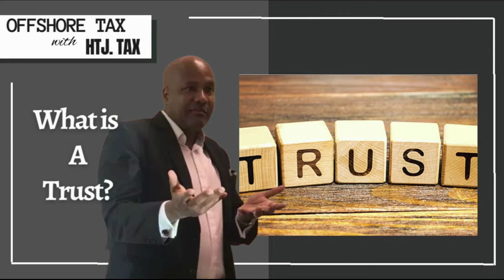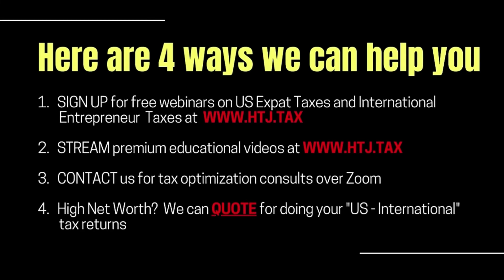[ Offshore Tax ] WHAT IS A TRUST?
DERREN JOSEPH:
So today we're going to talk about New Zealand trust. So I thought I'd start with a pretty basic question, especially since, you know, the media creates all this mystique and a bit of hysteria about trust. So what exactly is trust?
ARRAN BOOTE:
Okay. Yeah, I think there's not a need for the mistake though. I mean, I trusted somebody, and arrangements between three parties are the people that want to establish the trust. You have the people put in charge of operating, running, and governing the trust. And you have the beneficiaries who are the people that are entitled to receive something from the trust. The origin of trust goes back. Many, many centuries. It's an English tradition. And if you go back many centuries, all the landed Gentry were scripted into the King's armies and asked to go and start foreign wars. Whether it be a wine from the land and the wives and their family and the peasants and the operation of their family for many, many years, often, some of them didn't come back. I mean, the English were at war with the French or Spanish, almost incessantly from 1,203 to 1800. So that's where the concept of trust arises and the mandate chain tree lists the country to go and fight the wolves. They put someone in charge of operating and looking after their assets and their family and the peasants and the land while there is wine equally and trusting those people to look after those assets when they were unable to do so themselves. So that's the concept of trust and the same concept still applies today.

1. We offer HOLISTIC strategies to help you live that international life. Tax + MIGRATION options.
2. We help you MODEL the tax impact of moving to a new jurisdiction.
4. High Net Worth? We can QUOTE for doing your "US - International" tax returns